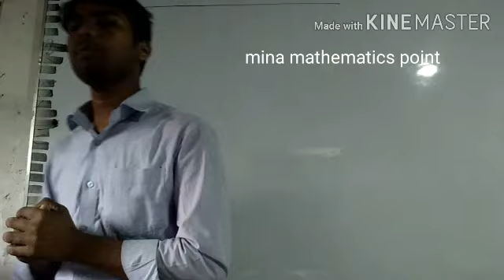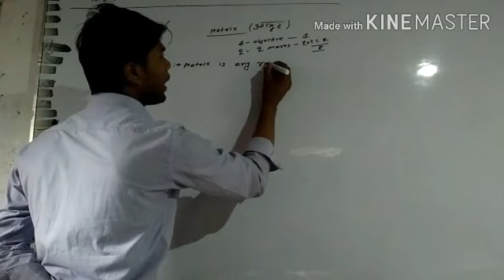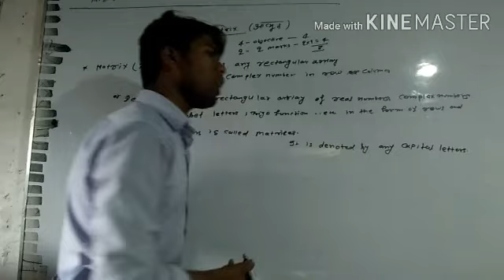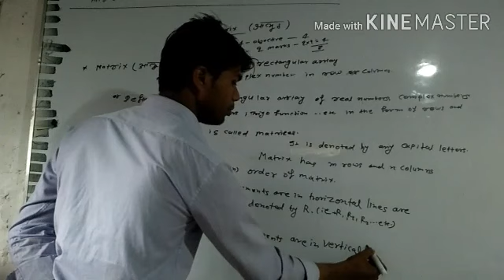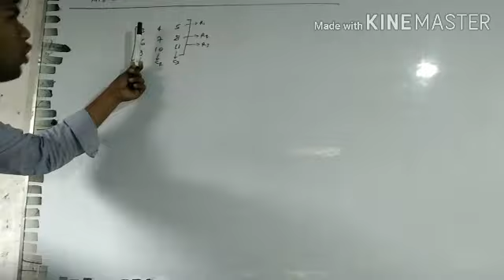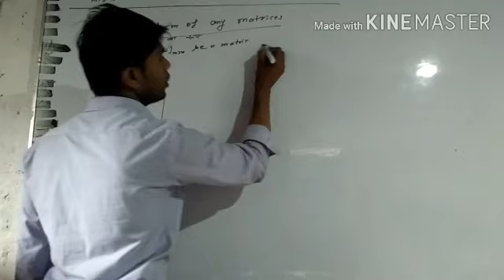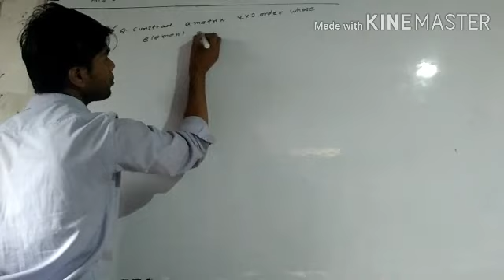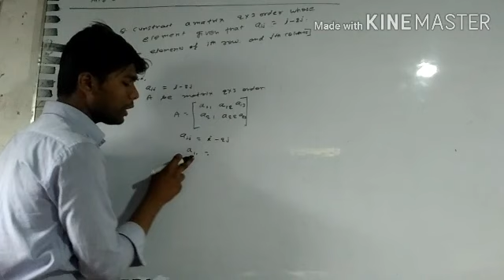Matrix theory 1